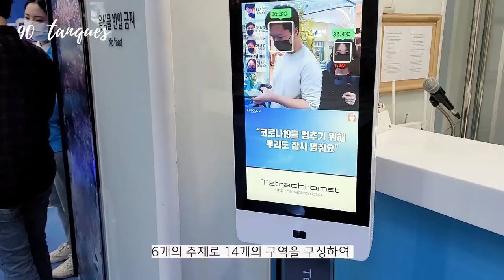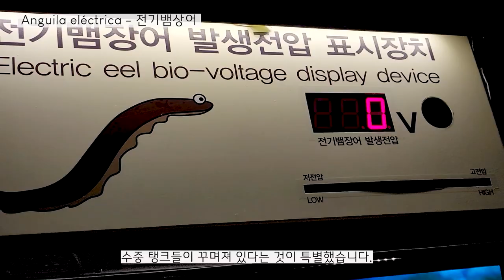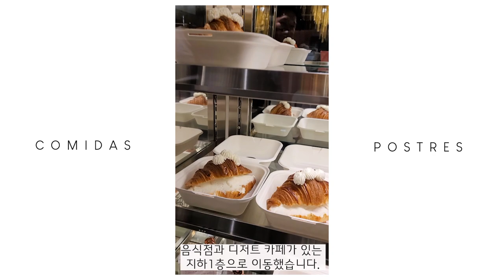VOTAR en Seúl y visita al SHOPPING subterráneo MAS GRANDE de Asia | VLOG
Hola! Hoy les comparto un dia de mi vida en Seul!
Fuimos a votar al alcalde de Seul, y paseamos un rato por COEX Mall para luego hacer una visita al Acuario de COEX :)

Imágenes:
-News1
-Newsis
-한국일보
-노컷뉴스